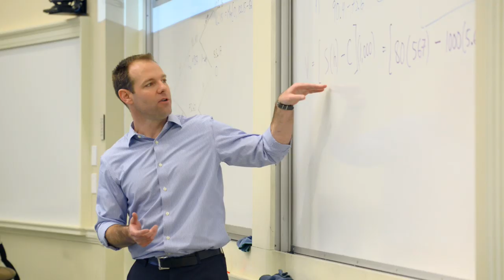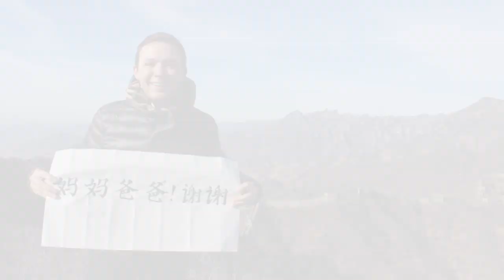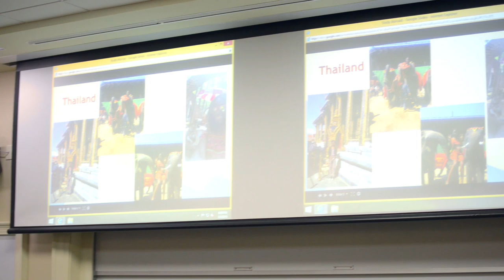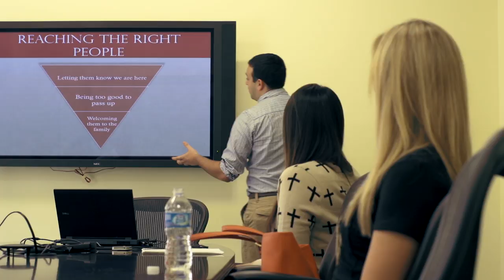Why choose the Farmer School?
Farmer School of Business
Miami University
Oxford, Ohio